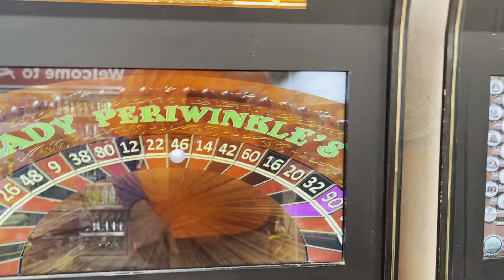This is the 3rd Video of a 200 Video Series! Pa skills 🎰